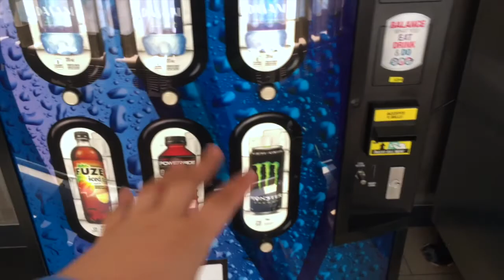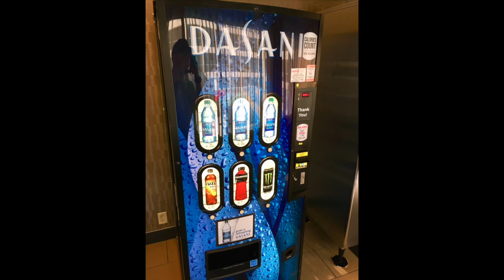Go Skateboarding Day 2018!!. (Mini Vlog)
I had a blast skateboarding in my city Rochester NY Upstate NY enjoying the nice weather and staying over night at a hotel etc